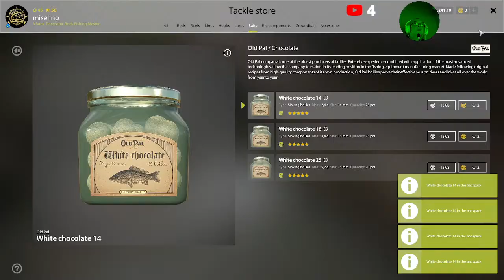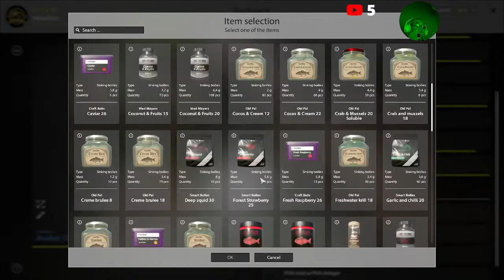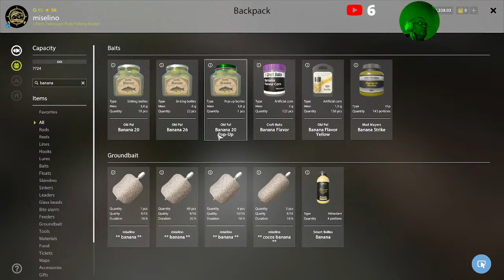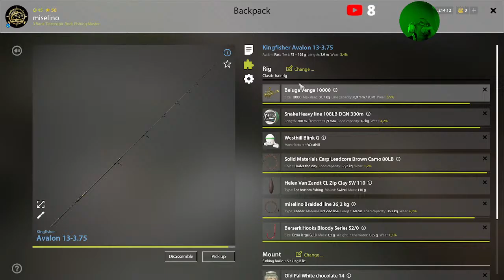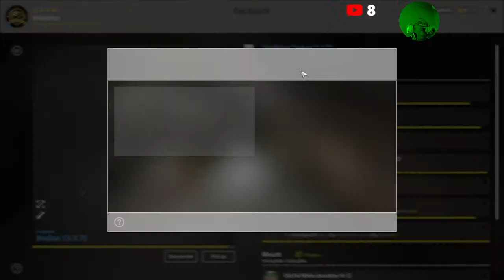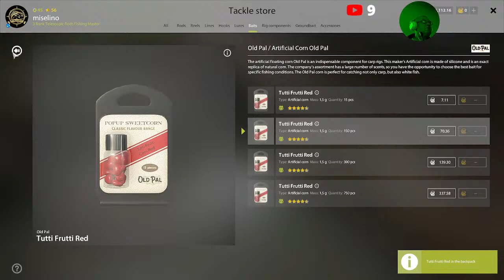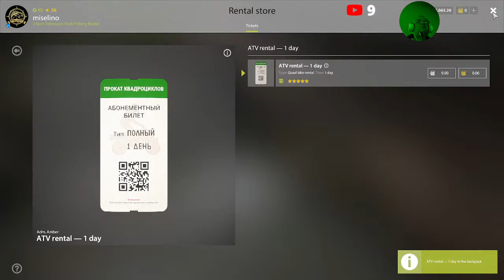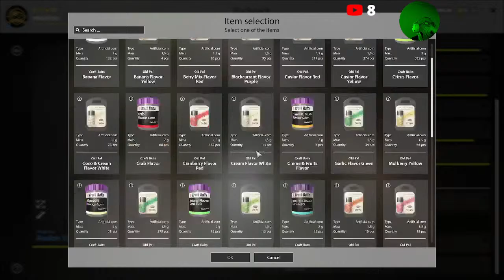Russian fishing 4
Lupite like i sub.HVALA.